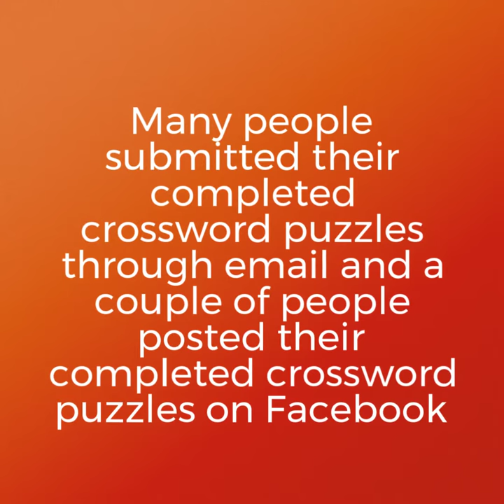Crossword Puzzle Prize Winner - January 24 2019